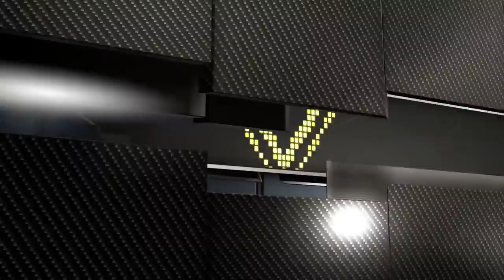NBA 2K16 - MyCareer - Let's Play - Part 6 - "My First NBA Game" | DanQ8000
"MY FIRST NBA GAME"

NBA 2K16
Let's Play - Part 6
With Commentary

PS4 Gameplay
1080p 30FPS

NBA 2K16 is a basketball simulation video game developed by Visual Concepts and published by 2K Sports. It is the 17th installment in the NBA 2K franchise and the successor to NBA 2K15. It was released on September 29, 2015 for Microsoft Windows, Xbox One, Xbox 360, PlayStation 4, and PlayStation 3.

There are three different covers for the main game, one featuring Anthony Davis of the New Orleans Pelicans, another featuring Stephen Curry of the Golden State Warriors, and the last featuring James Harden of the Houston Rockets. A special edition version of the game will be available; it will feature Michael Jordan on the cover. Additionally, the French version of NBA 2K16 will feature Tony Parker of the San Antonio Spurs as the cover athlete, the German version, Dennis Schröder of the Atlanta Hawks, and the Spanish version, Marc and Pau Gasol of the Memphis Grizzlies and Chicago Bulls respectively.

NBA 2K16 simulates the experience of the National Basketball Association. Players play NBA games with real or created players and teams, in various game modes, such as MyCareer, MyTeam, and standard games. Players may play regular season NBA games, playoff games, Summer League games, and others. Apart from the NBA, Euroleague teams are also featured, thus simulating the Euroleague. Players may create their own player and take them through a basketball career, with the central goal of being the greatest basketball player of all time. The game offers many customization options for the player; the player may customize the physical appearance, attributes, and skill set of any player. Players may also create, build, and customize their own teams. The soundtrack was curated by DJ Premier, DJ Mustard, and DJ Khaled. It consists of 50 different songs.

Director Spike Lee was heavily involved in the development of the game's MyCareer mode. Lee's goal was to create a more story focused MyCareer mode than previous installments. Lee worked with real world basketball players, following them and documenting their experience in high school and college competition, in an effort to more accurately depict the lifestyle of real professional basketball players. Several improvements and new additions were made to NBA 2K16, such as full body scanning, and overall aesthetic improvements. Several versions of the game will be released, such as a special edition, which includes several physical and digital extras. If players pre-order the game, they receive it several days earlier than those who don't.